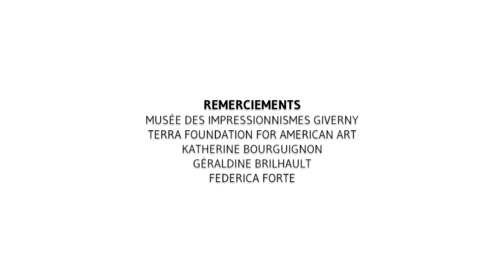[Visite privée] Exposition "L'atelier de la nature" à Giverny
Avec plus de 90 toiles, lithographies et aquarelles, le musée des impressionnismes (Giverny) propose un panorama de l’art du paysage tel qu’il fut pratiqué par les artistes américains durant la période de l’impressionnisme français.
Suivez Katherine Bourguignon, conservatrice de la Terra Foundation for American Art, pour un parcours lumineux parmi les chefs-d’œuvre d'artistes trop méconnus de ce côté-ci de l'Atlantique.

Exposition "L’Atelier de la nature, 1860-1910"
12 septembre 2020 - 3 janvier 2021
Musée des impressionnismes (Giverny)